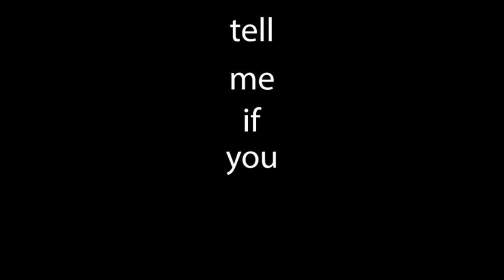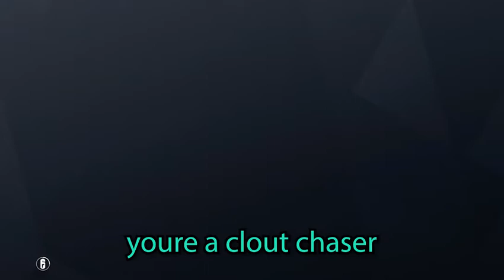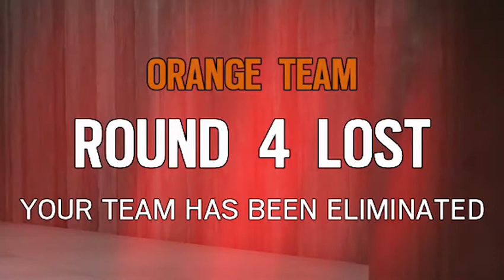How to win a game without doing anything (Rainbow Six Siege)